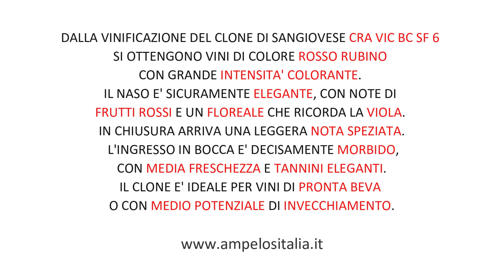Il mondo dei cloni - Sangiovese CRA VIC BC SF 6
Marco Pierucci e Cristiano Cini ci svelano le particolarità del clone di sangiovese CRA VIC BC SF 6